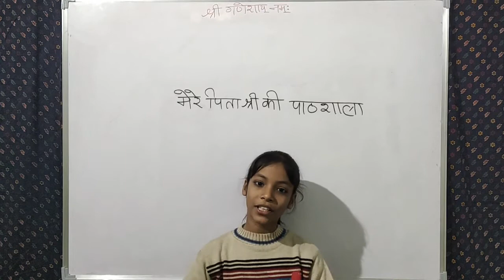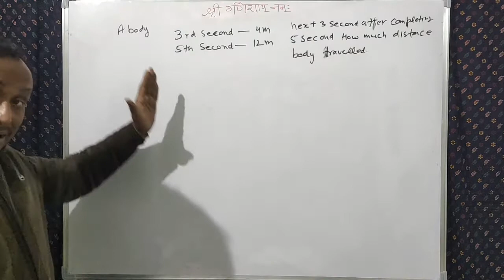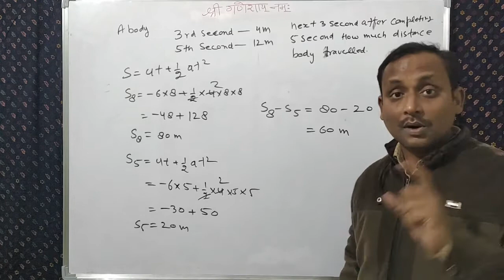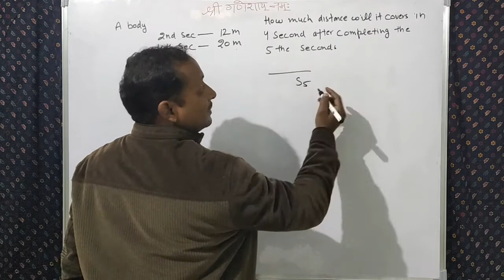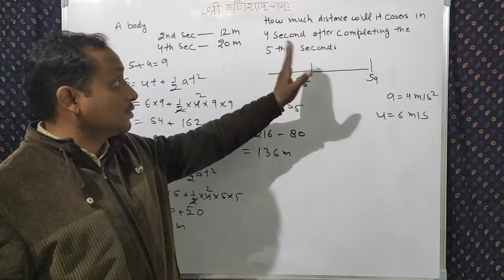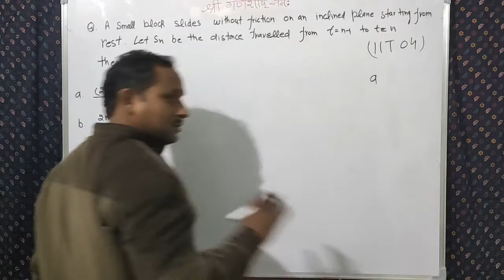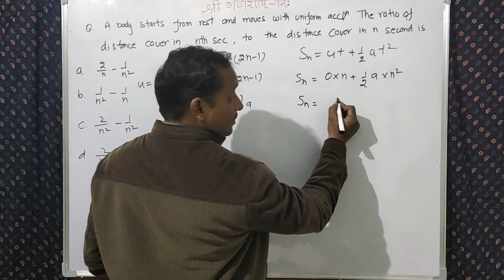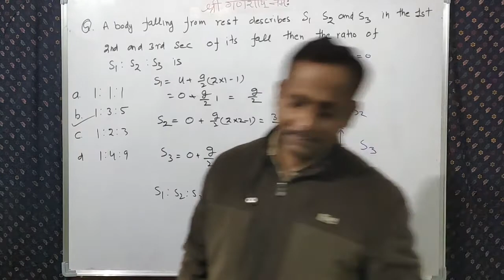Distance Travelled in nth second || Motion In One Dimension 05 || Kinematics || 11th IIT-JEE/NEET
Distance Travelled in nth second of journey || Motion In One Dimension 05 || Kinematics || for the studens of 11th/12th IIT-JEE/NEET
It is the 4th & last  equation of equaitons of motion series since it is coming in last so most of the students are not taking this equation seriously and not practicing its numerical , that is main reason that if question comes on this equation or concept of this equation used in brtween any question students feels trouble , it is the reason that I made a separate vdo on this equation only , and showed selected numerical based on this equation ,
 I am telling to every student that it they want to crack the examination then do not take any topic lightly and complete whole syllabus , this will help you in cracking the NEET & IIT
thanking you